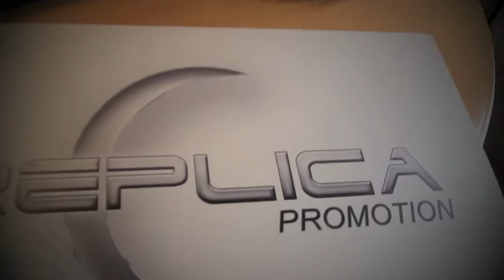TEASER WITH DAVE LOMBARDO FROM PHILM BY REPLICA PROMOTION